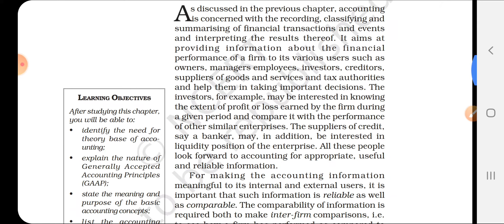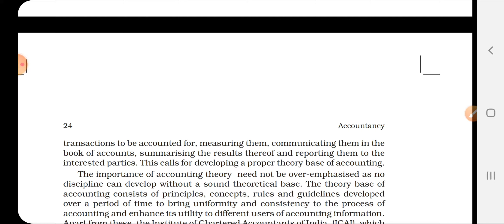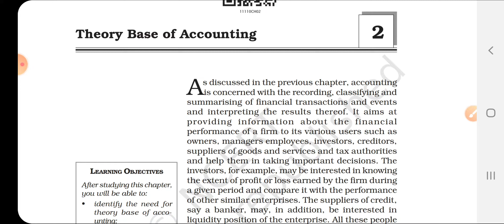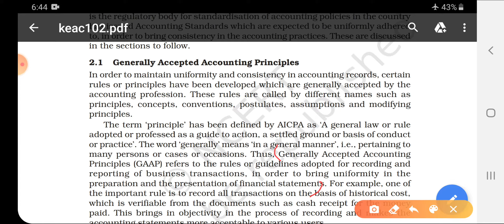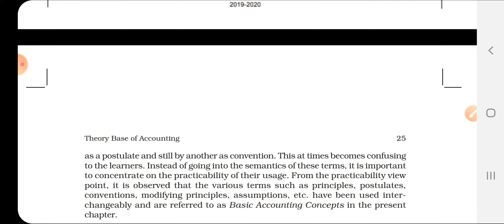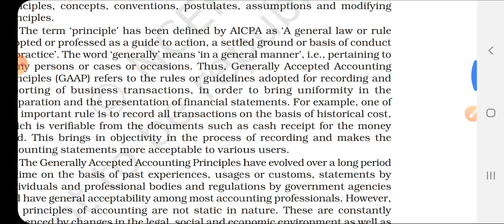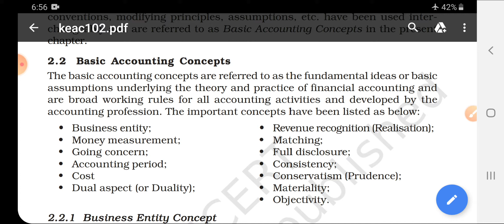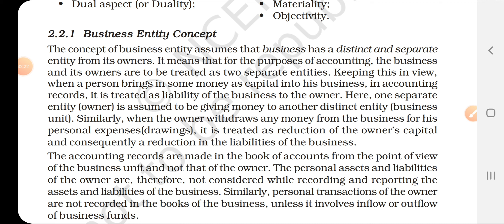XI B Accountancy 21-04-2020 By Mr Ritanshu Srivastava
Theory Base of Accounting